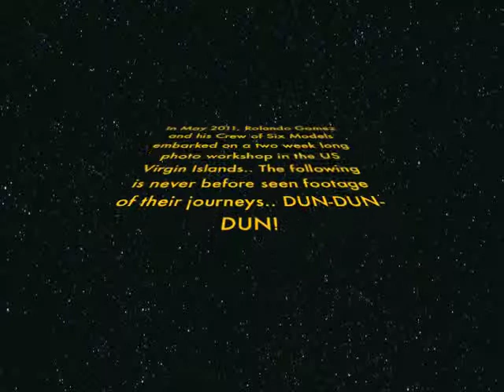Rolando Gomez May 2011 Virgin Islands Photo Workshop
Experience it for yourself...